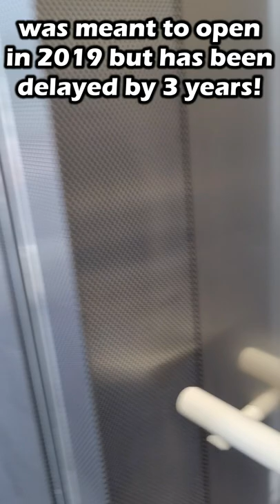Kidsgrove Station Now Step Free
Kidsgrove Railway Station in North Staffordshire operated by East Midlands Railway is now step free access after a new footbridge and lifts have recently been opened after delays to building the new footbridge.

Work suppose to be finished in 2019 but due to historic mineshafts and the pandemic, it had been delayed by 3 years!

This quick YouTube shorts just show a little sneak peek of the new footbridge at the station, the old one which was life expired has been removed.

CHANNEL MEMBERS
TicoSprinter
Sam's Vlogs trains & more
Thornaby 37
barrowc
Somerset Andy
Karun Kumar
PEP EMU FAN
Lee K5NOW
Simon Davey

barrowc
Martin'sMiscMix